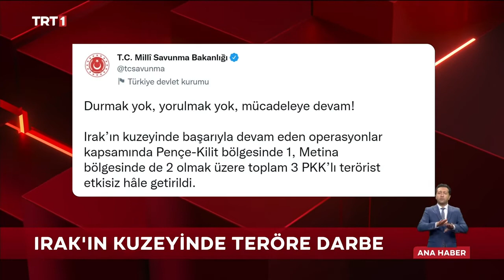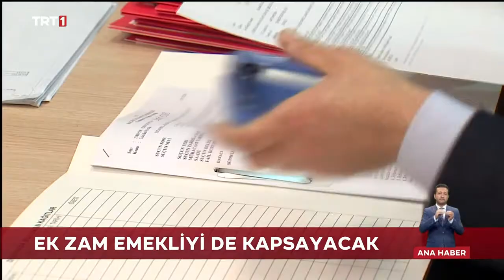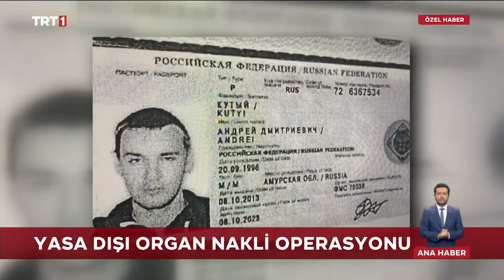Ersoy Dede İle TRT 1 Ana Haber Bülteni 24.06.2022